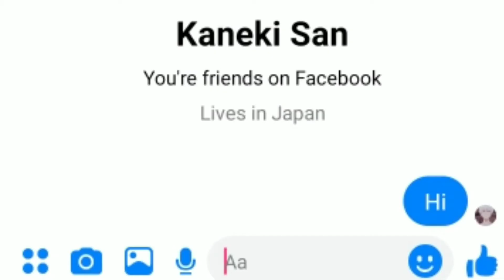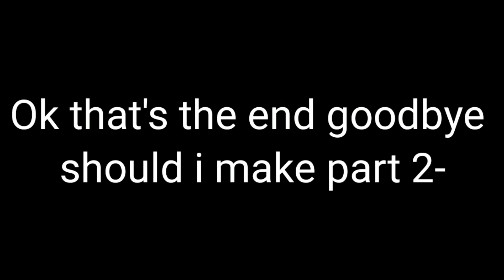If Anime protagonists from different animes are friends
Animes:
Attack on Titan- Eren
Naruto- Naruto
Tokyo Ghoul- Kaneki
Kimetsu no Yaiba- Tanjiro
My hero academia- Deku
Haikyuu- Hinata
Kuroko no basket- Kuroko
Fairy tail- Natsu